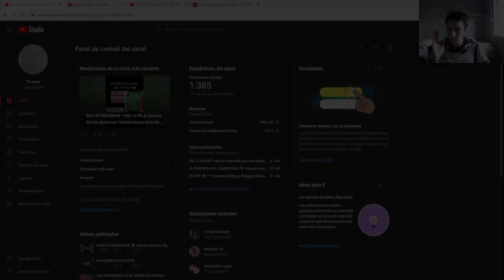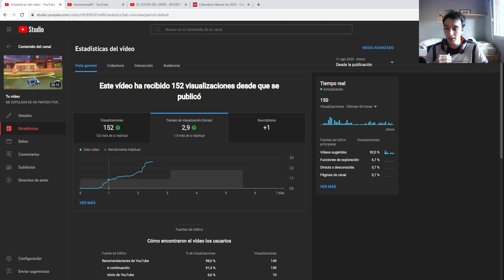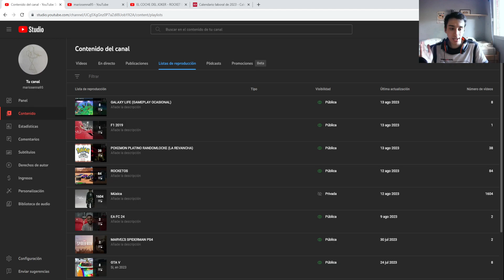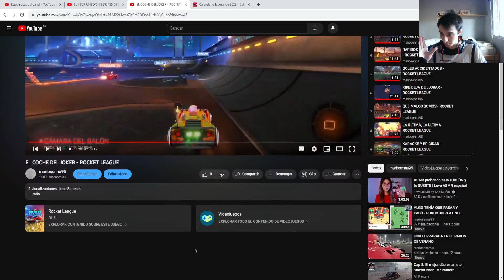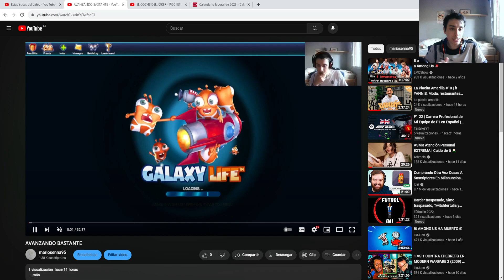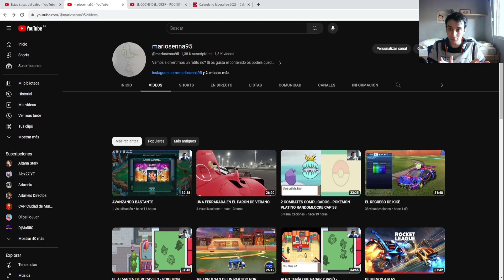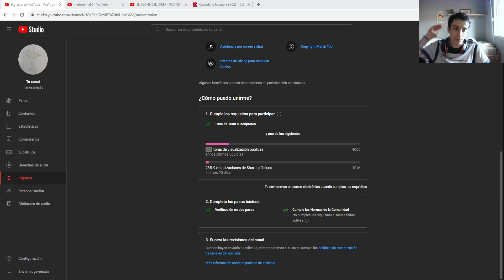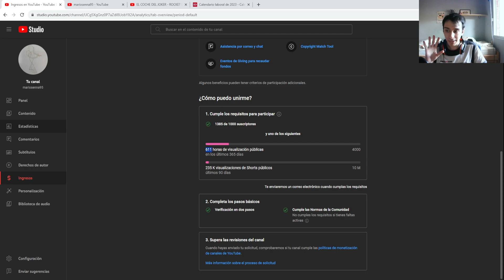LAS 4000 HORAS DE YOUTUBE Y QUE ESTOY HACIENDO PARA CONSEGUIRLAS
Espero que este video pueda ayudar al menos a una o dos personas con suerte si están en la misma situación que yo o al menos en una similar, muchos ánimos a los que estéis yendo a por este sueño, no estáis solos o solas en esto y recordad VUESTR@ MAYOR FAN SOIS VOSOTR@S MISM@S